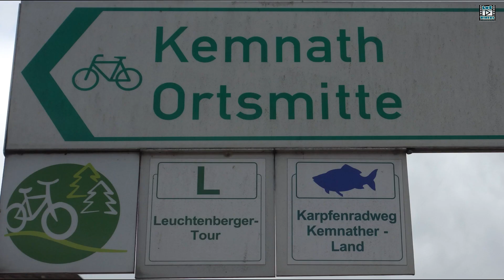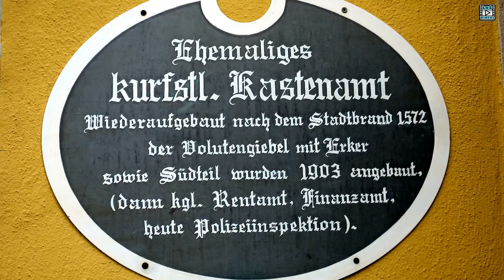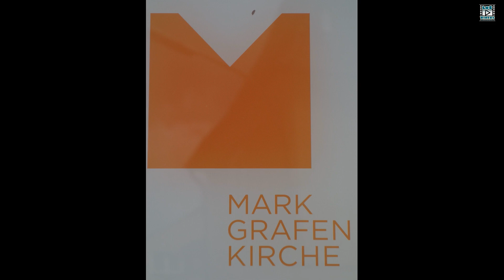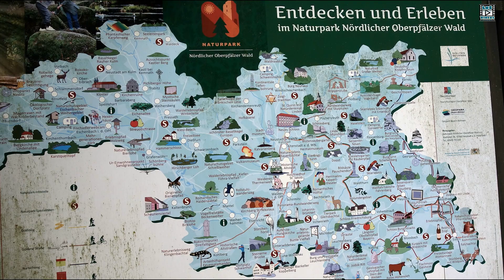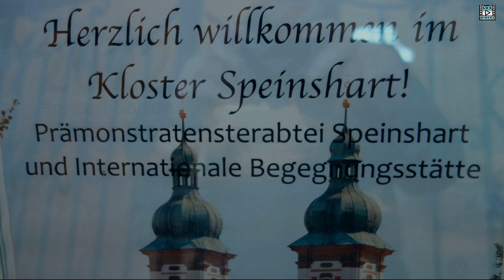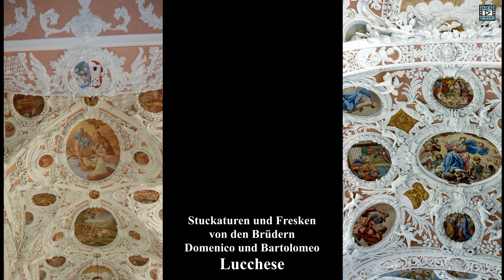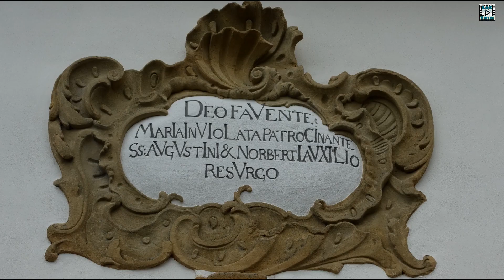Kemnath - Neustadt - Speinshart - Eintagesausflug am aufführungsfreien Tag im Fichtelgebirge 08/2023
(Ö) Am aufführungsfreien Tag in Wunsiedel fahren wir in die Oberpfalz. In Kemnath finden wir einen geeigneten Wohnmobilstellplatz - in Neustadt am Kulm besichtigen wir zunächst die Markgrafenkirche, bevor wir den Rauhen Kulm erklimmen - schließlich entdecken wir noch das barocke Prämonstratenserkloster in Speinshart